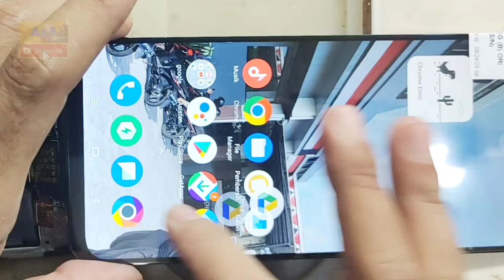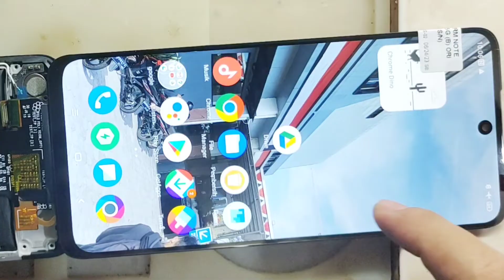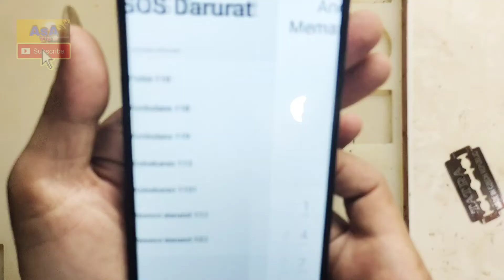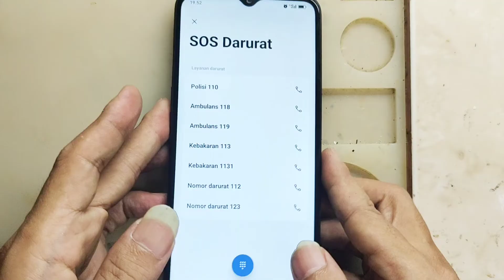CARA GANTI LCD OPPO A57/A77s NEW MUDAH, AMAN, DAN RAPI || OPPO A57 REPLACEMENT LCD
Asalamualaikum
Hai semua kali ini saya akan viewkan cara ganti lcd Oppo a77s atau a57 dengan cara yg benar, akan, dan hasil rapi optimal
Hp ini menggunakan lcd dengan panel ips lcd dengan ukuran 6,56 inch dan resolusi 720 × 1612 pixels
Di sini kita tampilkan angkah demi langkah pergantian lcd nya secara detail, untuk lebih jelasnya cara pemasangannya syo ikuti langkahnya ya
Semoga bermanfaat
Wasalamualaikum